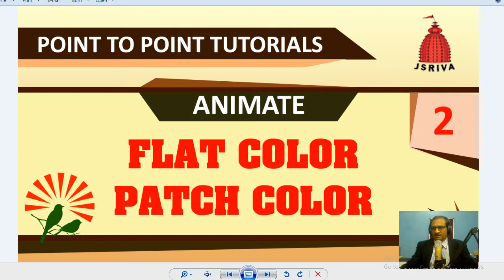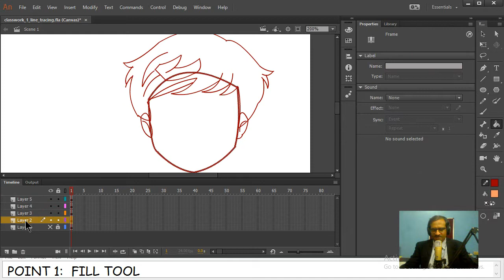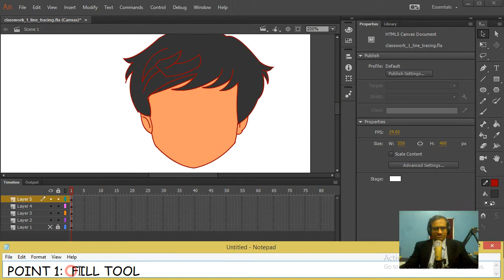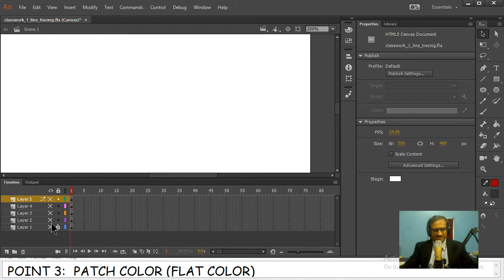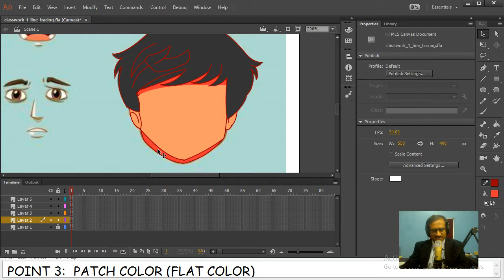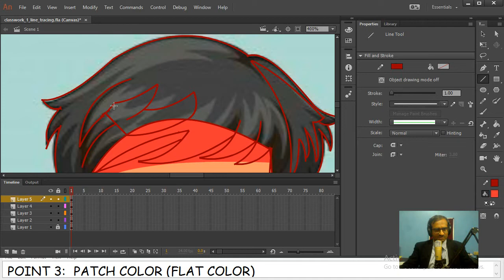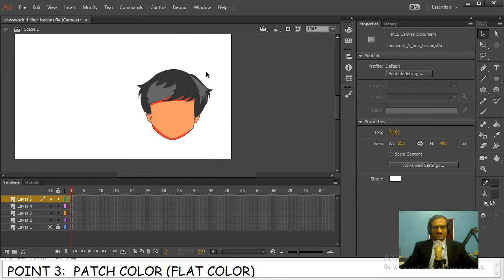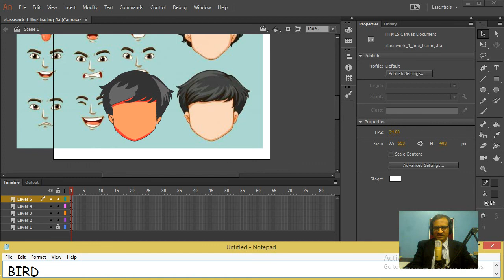2 - Adobe Animate - Flat color and Patch color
2 - Adobe Animate - Flat color and Patch color